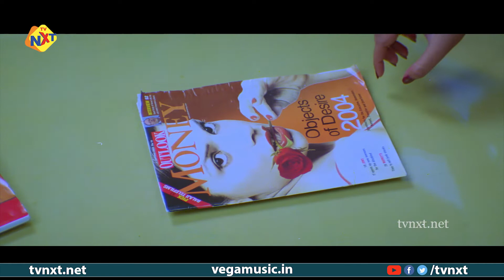Nethra Movie Comedy Scenes | Nayanthara | Meena | Nayanathara Comedy Scenes | TVNXT Comedy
Watch to Nethra Movie Comedy Scenes | Nayanthara | Meena | Dubbed Movies | Nayanathara Comedy Scenes | TVNXT Comedy